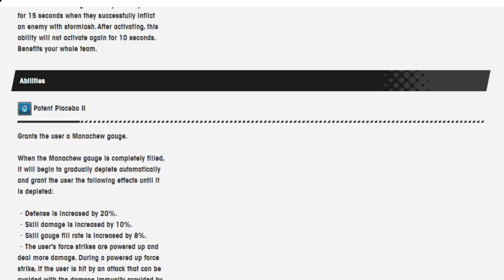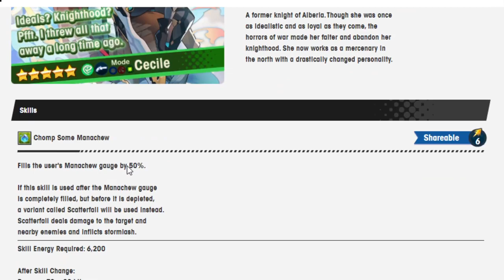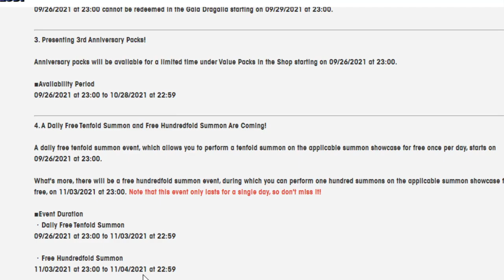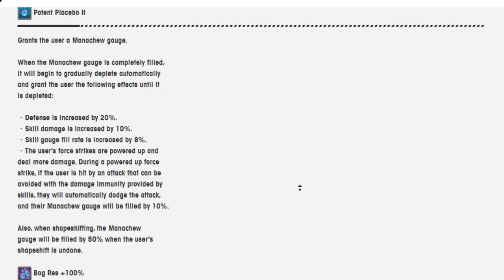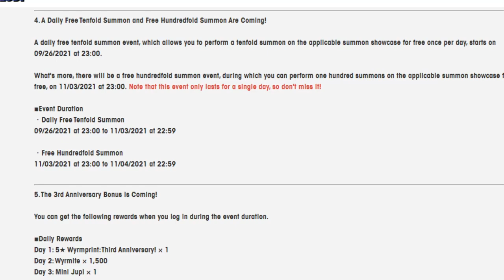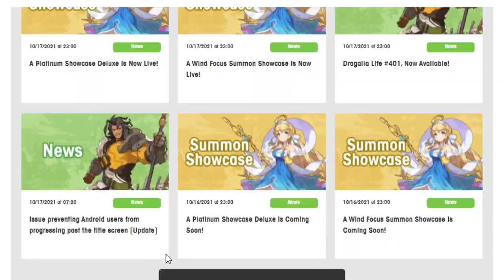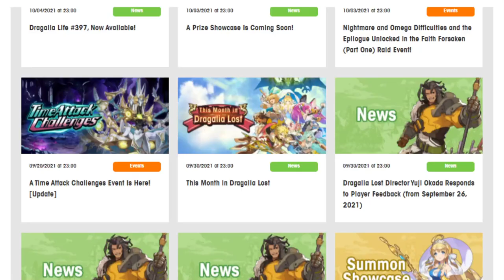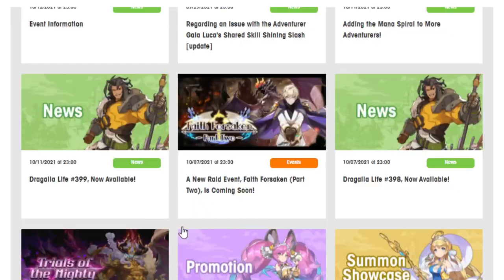Getting some things off my chest about the wind focused banner. Dragalia Lost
Wokey had some things to say about the 11 day long Wind focused banner and needs to say them before they eat away at him.